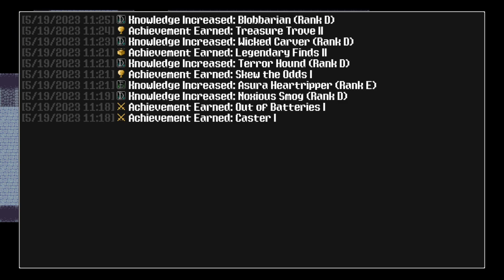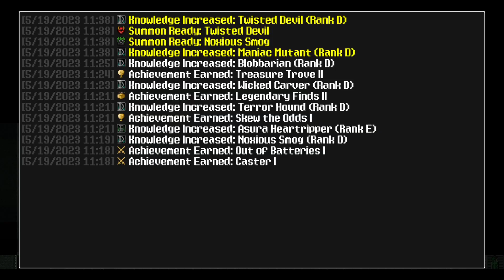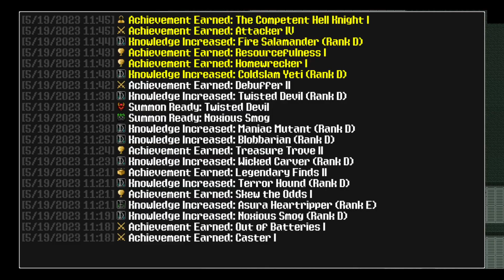Siralim Ultimate 8